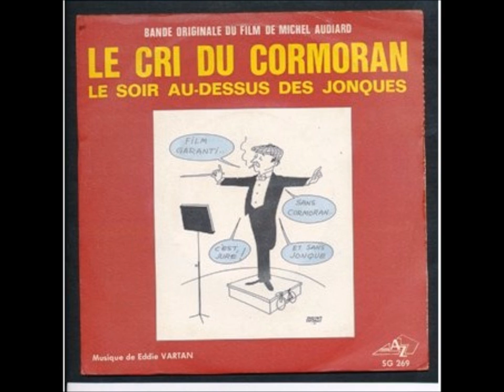Le cri du cormoran - Eddie Vartan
Bo du film de M. Audiard